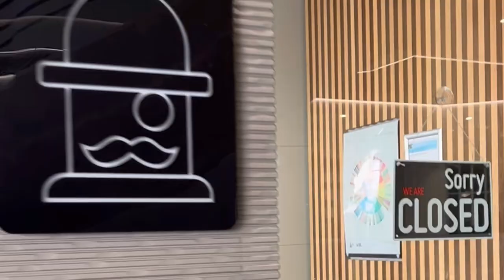Cafe Vlog in AU🇦🇺 | 오픈준비부터 커피만드는 바리스타의 일상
안녕하세요
호주카페에서 오픈준비부터 커피만드는 바리스타의
일상 Vlog입니다
거품양, 낙차 조절 연습이 더 필요한거같아요 하핫
완벽하진 않지만 나만의 색이있는 튤립,스완 그리고
로제타까지!

This vlog is the daily life of a barista working in Gold Coast
It's not perfect, but latte art has my own color